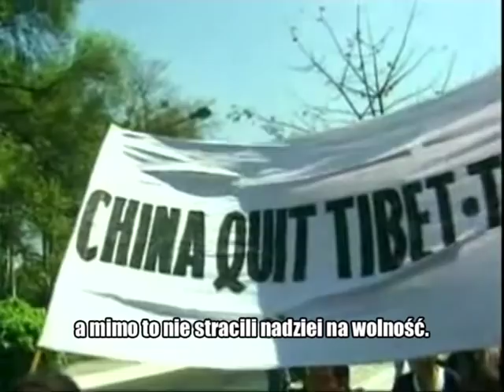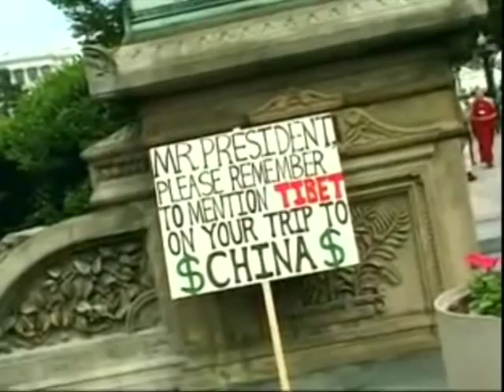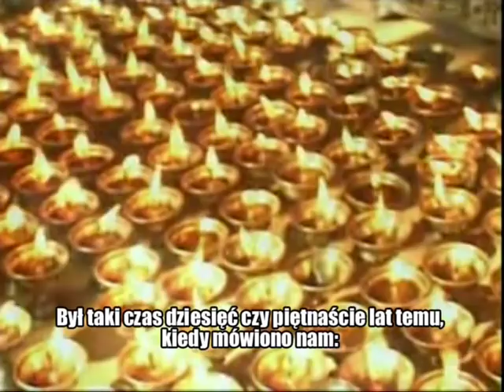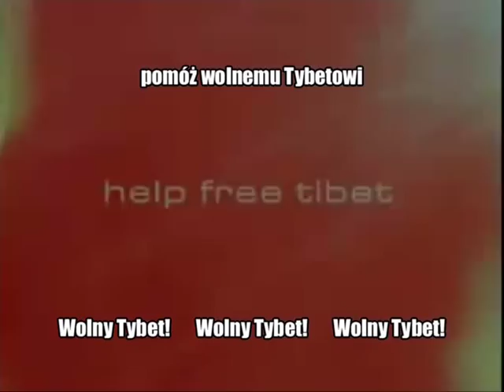Power of Youth for Tibet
Przemówienie Lhadon Tethong i Tashi Rabgey podczas Koncertu na rzecz Wolnego Tybetu, Waszyngton, 1998 r. Speech by Lhadon Tethong and Tashi Rabgey at Tibetan Freedom Concert 98 in Washington DC.